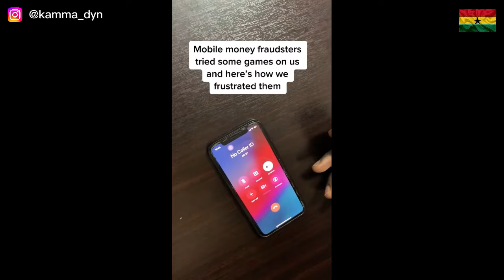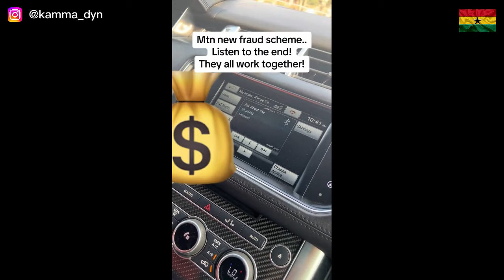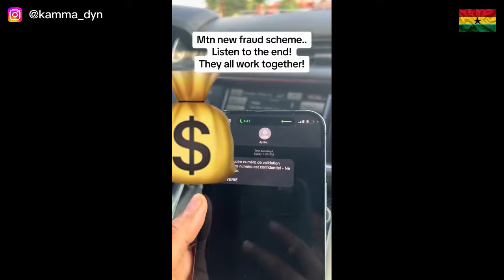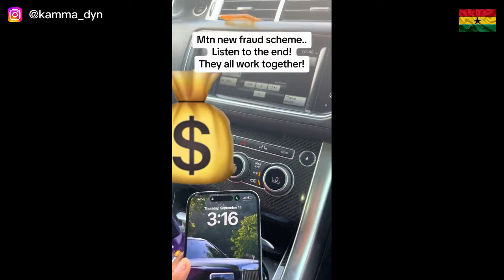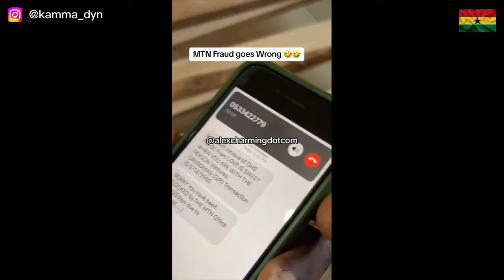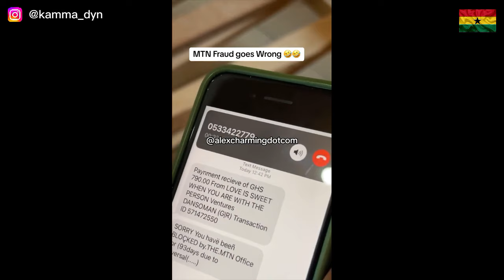BE ALERT With This $CAM In GHANA || MoMo FR@UD & BANK ACCOUNT $CAM || Kamma Dyn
In this video, I spoke about mobile money $cams in Ghana. momo fr@ud

ABEKA-LAPAZ TOUR

Part 1 ...

Part 2 ...